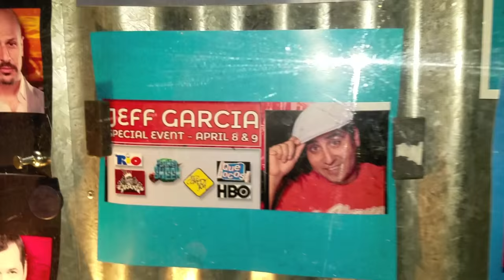Kickin It with Ron Jeremy & Shaun weiss At the Ice House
In this video alex and I head down to the Ice house in Pasadena and kickit with porn king Ron Jeremy & Dante the comic and awsome Shaun weiss from The Mighty Ducks and Heavy Weights